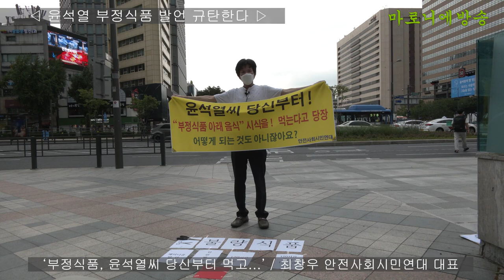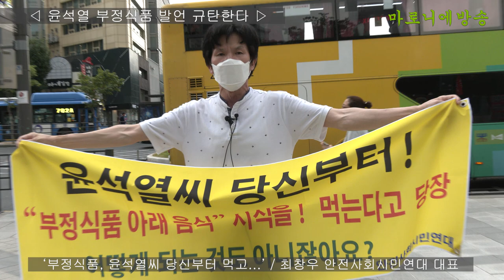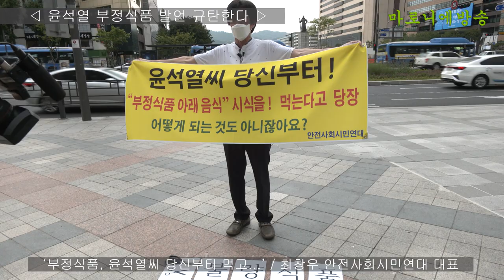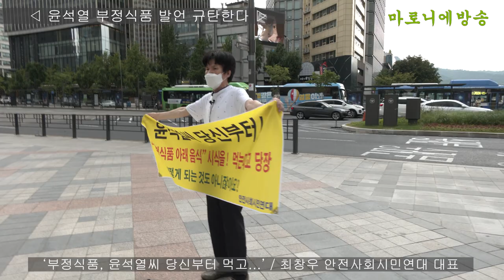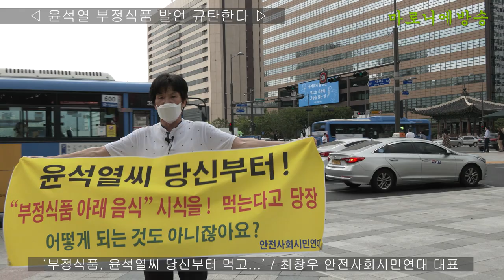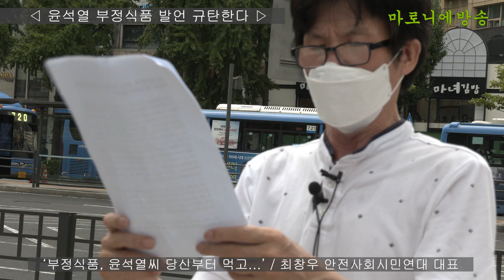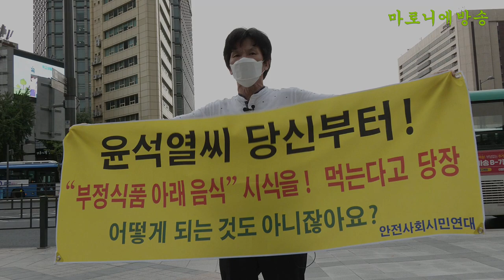[기자회견] 윤석열 부정식품 발언 규탄한다 - 최창우 안전사회시민연대 대표 / 광화문 동화면세점 앞 20210803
《윤석열 전 검찰청장에게 드리는 공개질의서》

◑ ‘부정식품 발언’, ‘120시간 발언’, ‘대구 방문시 민란 발언’은 모두 민주공화국 정치지도자로서 그리고 상식을 가진 시민으로서 해서는 안되는 발언으로 생각하는데 후보 자진사퇴하고 자연인으로 돌아갈 생각은 없는가?

◑ 조희팔과 작당한 혐의가 있는 김광진 검사(수억원 뇌물 수수 판결)에 대한 계좌추적 영장을 왜 기각했는가?

조희팔은 희대의 사기꾼이다. 사기친 액수가 5조원(검찰 추산, 피해자 측은 7-10조로 추산)에 이르고 피해자가 7만명이다. 정관계, 검찰, 경찰을 포함하여 권부에 안 뻗친 데가 없을 정도로 광범위했고 정경유착의 표본이었다. 앞 뒤 모든 정황으로 김광진 검사가 연루되었음이 분명했다. 서울중앙지방검찰청 특수1부 부장검사 윤석열씨는 왜 김광진 검사의 계좌를 추적하기 위한 영장 신청을 기각했는가? 결국 김광진 검사는 나중에 수억원의 뇌물을 받은 혐의로 구속되었다. 경찰이 김 검사에 대한 영장을 신청할 때 윤석열 검사가 영장신청을 받아들였다면 다수의 검사와 정관계 인사가 사법처리 되고 사기피해 회복 가능성을 훨씬 높였을 것이다.

조희팔을 비호하던 김광진 검사의 사법처리를 막은 전력이 있는 윤석열씨는 법치와 공정, 정의와 상식을 말할 자격이 없다. 윤석열 부장검사가 희대의 사기범 비호 혐의가 있는 김광진 검사 관련 영장의 기각을 통해 제 식구 비호 행위를 한 지 9년의 세월이 흘렀다. 긴 세월이 흘렀지만 피해자들은 모두 기억하고 있다는 걸 윤석열씨는 잊지 말라. 다시 한 번 묻는다. 왜 영장을 기각했는가?

 ◑ 국회선진화법 위반과 감금 혐의로 고발되었던 법사위원장 여상규는 왜 기소하지 않았나?

여상규 법사위원장은 누가 봐도 기소되어야할 사람이다. 여상규 법사위원장은 긴 쇼파를 끌고와 채이배 의원실의 문 앞을 가로 막는 모습이 영상에 생생히 찍혔고 이 장면이 지상파 TV를 포함 유명한 방송과 신문에 대서특필까지 될 정도로 증거가 명확함에도 기소유예조차 되지 않았다.

국회선진화법 위반으로 고발된 사람들에 대한 처리는 이상한 점이 또 있다. 자유한국당 김승희 의원과 자유한국당 최연혜 의원은 대치중에 부상당했다는 이유로 처벌대상에서 제외했다. 선진화법을 정면으로 어기는 행동을 하다가 부상을 당했는데 바로 이 부상당했다는 점을 이유로 기소에서 배제한 것은 죄 지은 자 처벌 받아야 한다는 법의 원칙을 파괴한 것일 뿐만 아니라 형평성에도 안맞다. 싸우다가 부상을 당하면서 처벌에서 제외된다는 나쁜 선례를 남긴 것이다. 길 거리에서 어떤 사람이 법을 어기는 행동하다가 부상을 당한 경우 처벌 대상에서 제외한 것이나 마친 가지인데 이런 사례가 또 있는지 모르겠다. 국회의원이라는 이유 하나 때문에 이같은 특혜를 누린 것 아닌가 하는 생각이 드는데 윤석열씨는 어떻게 생각하는지 묻는다.

국회 선진화법 위반 고발 사건을 수사하면서 의원회관의 의안과는 국회선진화법 상의 ‘회의장’이 아니라고 판단했는데 이는 사법 대상자의 수를 줄여 국회와 검찰 사이의 갈등 대립 관계를 가능하면 축소하려는 보신주의적 의도를 가졌거나 고발 대상자 중에 누구를 비호하고 싶은 사람이 있는 게 아닌가 하는 의구심이 제기되고 있는데 이에 대해 어떻게 생각하는지 묻는다.

오늘 던지는 질문 세 가지는 모두 윤석열씨가 직접 행동한 것과 관련된 일이다. 본인의 인생역정에 대한 공개 질의인 만큼 본인의 입으로 직접 답변해 주실 것을 요청한다.

                                           안전사회시민연대 대표 최창우